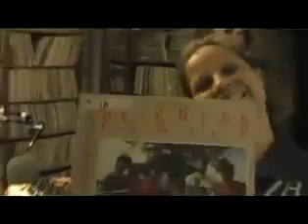10-17-08 Metallic Onslaught Recap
Jeffie and Heather fight over who will read the show listings. Chaos ensues...